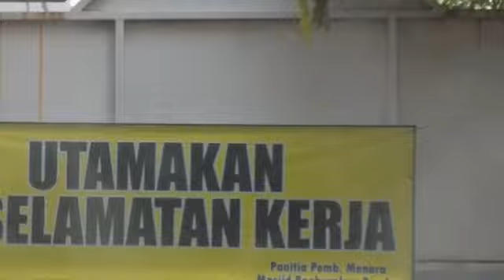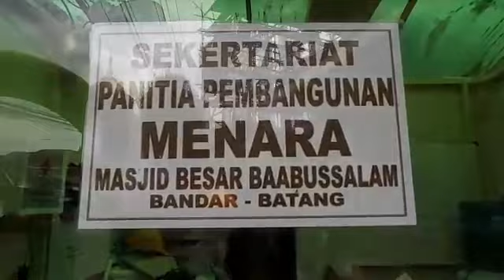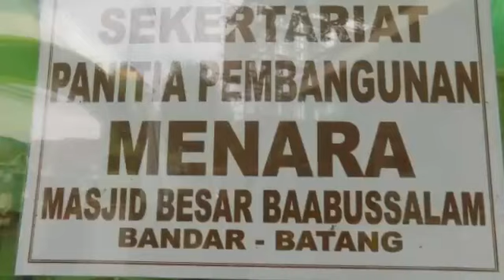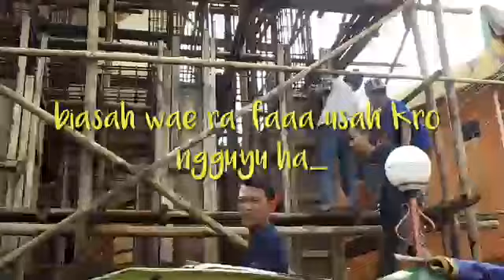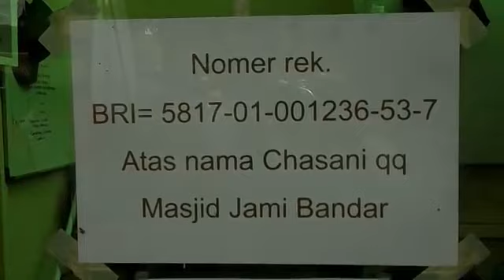Pembangunan menara masjid bandar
Dalam rangka pembangunan menara masjid baabussallam.kec bandar.kab batang jawatengah.masih membutuhkan banyak biaya .dan apa bila anda di manapun berada ingin membantu dan beramal bsa menyalurkan amal anda ke nomer rekening pelaksana pembangunan menara masjid baabussallam bandr ke rekening atas nama bpk chasani qq.nmr rek dan wa ada di video di atas.kami ucapkn banyak"trimakash.